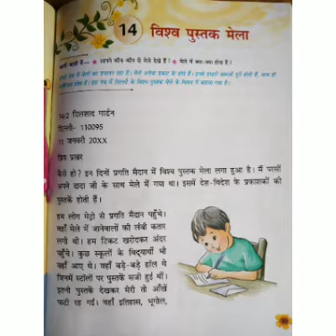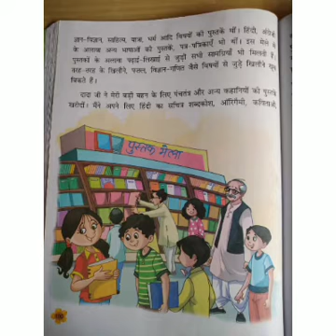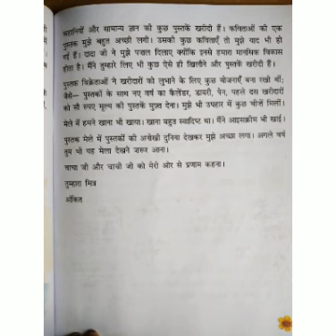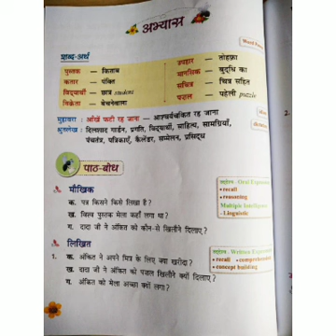Class : III Hindi